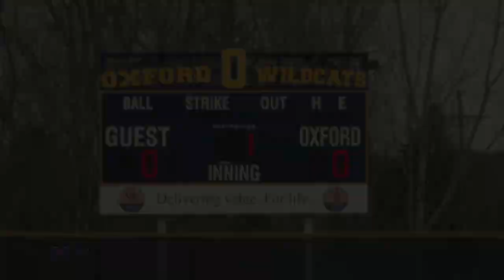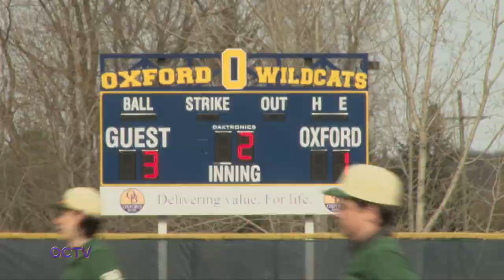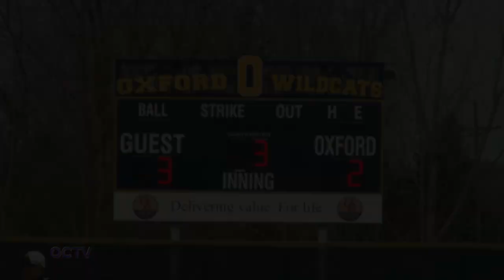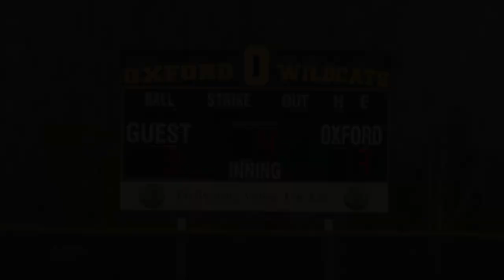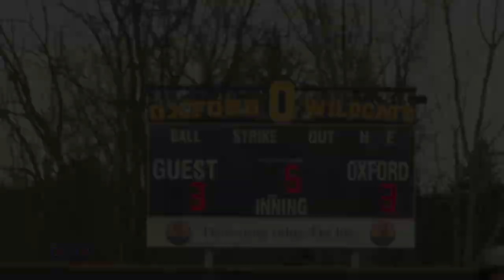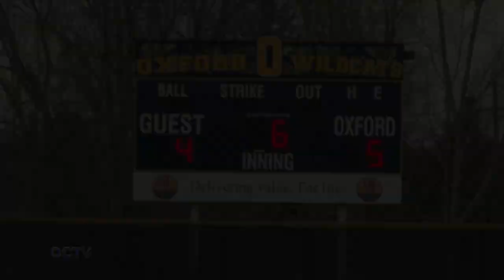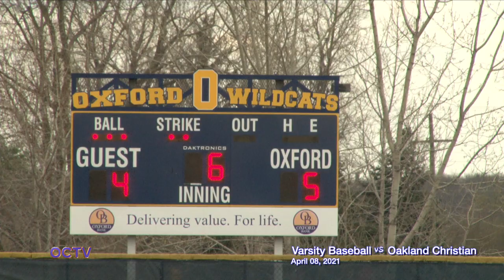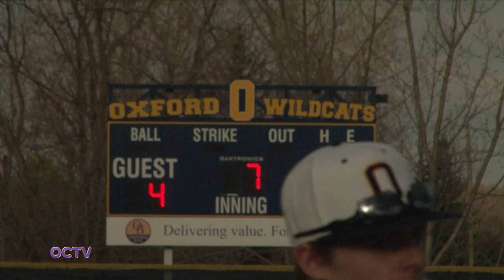Varsity Baseball vs. Oakland Christian 4-08-21